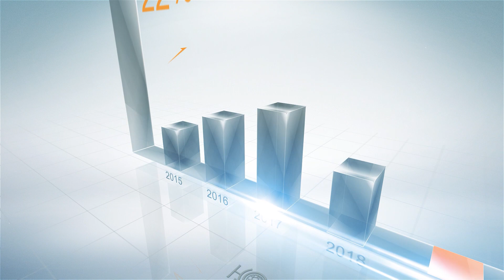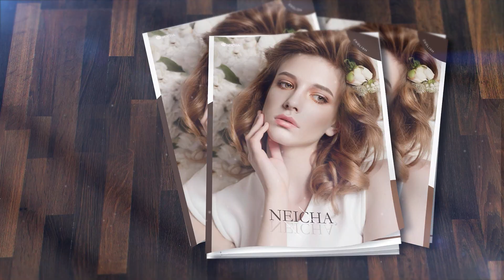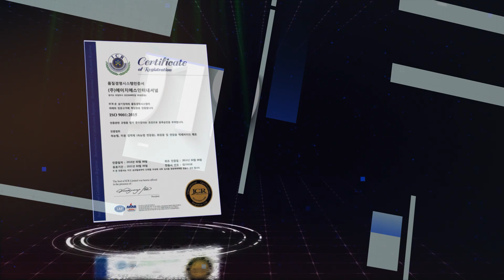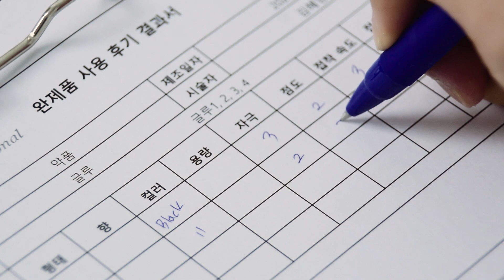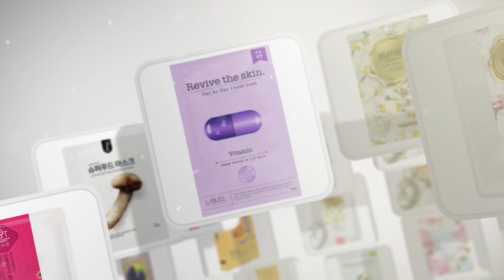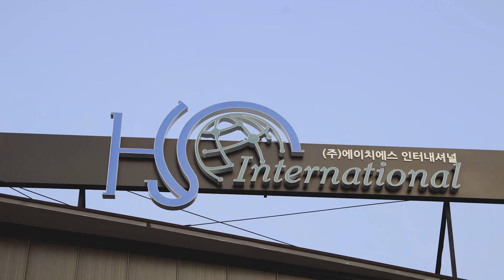Company introduction video_HS International_ver.en